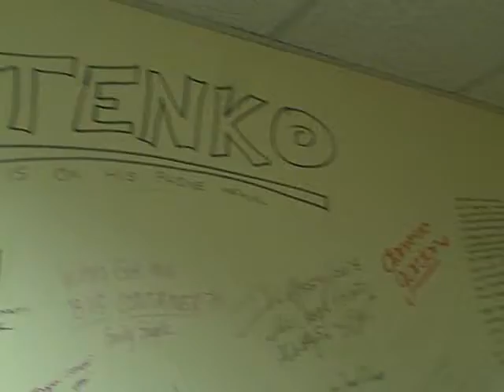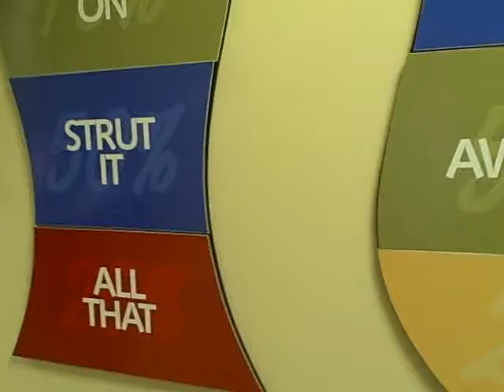CC move 2 - 100.5 the drive